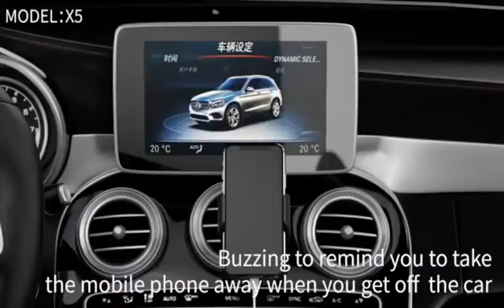X5 car wireless charger gybbtech-2020 New design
Model X5
Title 15W Wireless Car Charger Auto Sense Qi Charging Automatic Clamping Dashboard Phone Mount
Key words Fast wireless charger Wireless charging station  Desk 3in1 15W QI fast wireless charger
Specification Quick Details
Type: Car Wireless Charger
Certification: FCC ROHS CE QI
Function: QC3.0, Fast Wireless Charging
Brand Name: OEM/ODM
Model Number:X5
Port: 1 x USB C
Input: 9V/2A, 5V/2A, QC3.0
Output: 9V/1.2A, 9V/1.67A, 5V/1A, 15W 10W 7.5W 5W
Output Power: 15W
Place of Origin: Guangdong, China
Is LED Lamp Illumination: Yes
Name: car mount 15w wireless charging mount
Charging temperature: -10 degree to 60 degree
Input Port: Type C,Cable length,100cm
Compatible for: All devices with wireless
Material: ABS+PC
Use: Wireless Charger
Packing Info Single package size:
17X15X6.5 cm
Single gross weight:350 g
Package-Type: gift box :210*150*65mm
Carton size: 44*32*35cm
30pcs/carton 12kg
Package-Type: carton box
Order info Payment: T/T with 30% deposit in advance and 70% balance before shipment
Sample: 3-5 days after getting your samples request and samples charge
Lead time: 20 days below 3000pcs or depends on quantity
HS.CODE: 392690
Packaging: Neutral package for wholesale order, and OEM packaging  acceptable
Selling point
Key Features 1, 15W fast wireless charging induction charger
2, Infrared sensing automatic clamping
3, Automatic output power adjustment
4, Compatible with all qi enabled phones
5, 360-degree arbitrary angle adjustment
6, Protects against overcurrent, overvoltage, overcharge, etc.
7, Serves as steady car phone holder against speed bump, brake, and jolt
8, Clamping arms are thickened with silicone pad to prevent scratching the phone
9, Upgraded the Built-in supercapacitor, so you can still manually open the clip (within a few minutes) and take out the phone after your car is turned off.
Why us 1/ ODM expert, provide ID time to time in a week. Tooling development only 20 days. Try out order 45 days, willing to share the tooling cost. R&D cost-free.
2/ All patent items. Sticking to exclusivity policy
3/ Stable production Capacity: Assemble line: 12 line; workers more than 500; Tooling Department 80p;Injection Machine: 60 sets; Spay Dep:2 line;  printing machine : 6 sets; our own electroplating Dept
4/ Universal engineering standards, we are the long-term partner with "Huawei and "Lenovo"
5/ All materials comply with ROHS & CE standards.